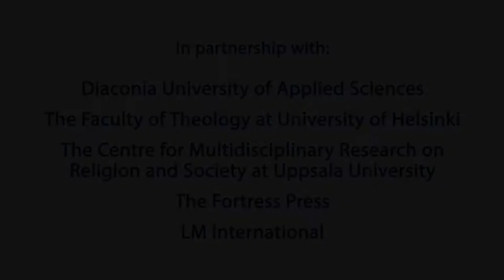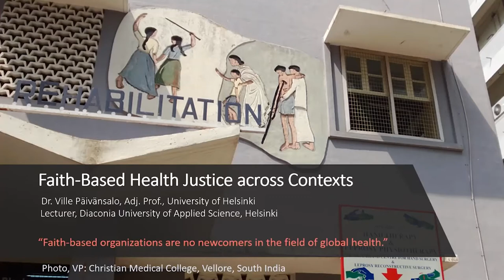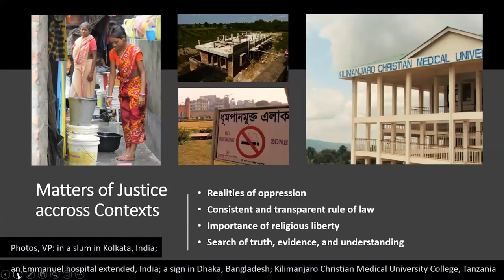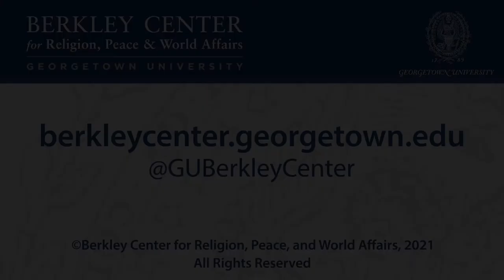Faith-Based Health Justice in Times of Global Trauma and Transformation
June 15, 2021 | Charity alone can provide but a fraction of an answer to the global health challenges of the twenty-first century. Faith-Based Health Justice: Transforming Agendas of Faith Communities (2021), a new volume discussing faith and health justice today, has raised such questions. Providing new empirical examples and developing theoretical discussions from contexts around the globe, this edited collection is an important contribution to further discussion on a vital but understudied issue.
This event gathered academics and practitioners to share knowledge and reflect and build on the findings presented in the book. Through an understanding of faith-based health justice, which has now entered the era of a global pandemic, speakers explored reflections on the health traumas we are witnessing and the opportunities such a rupture creates for transforming fragile and fragmented forms of health justice from a faith-based lens. Katherine Marshall, senior fellow at the Berkley Center, gave a keynote speech. Dr. Josephine Sundqvist, secretary-general of LM International, moderated.